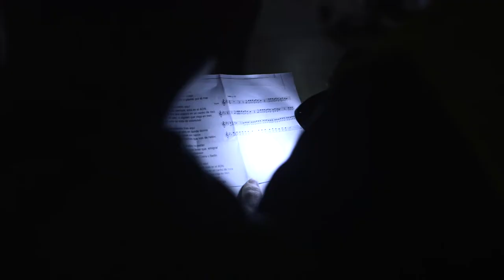La Opereta del Barrio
Proyecto de creación comunitaria desarrollado por el colectivo Chico Trópico en el distrito de Villaverde.